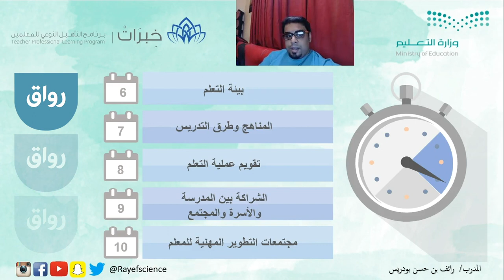رواق: خبرات معايشة التعليم في فنلندا - 1 - 2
رواق: خبرات معايشة التعليم في فنلندا
المحاضرة الأولى، الجزء الثاني: محتويات المقرر